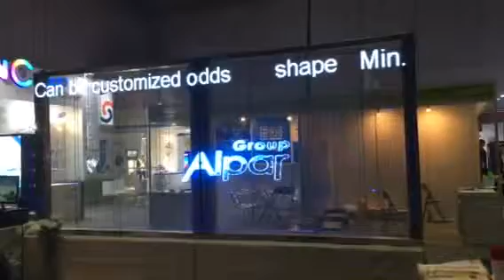Auroled P6.5 See-through LED display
Cool transparent led screen. We Auroled the first one can make P5 or less. High definition and high transparency. Give you a different advertising for your window.